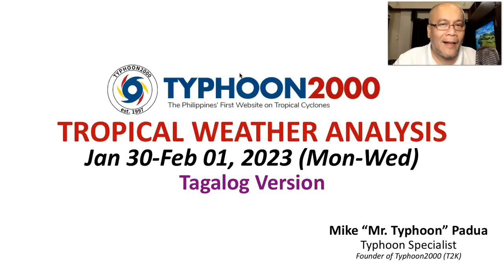Pagbuti Ng Panahon Inaasahan Sa Pagpasok Ng Pebrero Dahil Sa Paghina Ng Amihan At Shear Line.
Mr. Typhoon's Tagalog Update: Jan 30-Feb 01, 2023 (Mon-Wed)

Sunshine days expected beginning tomorrow & Wednesday (Feb 1) as the NE Monsoon (Amihan) & Shear Line begins to weaken across Bicol, Visayas and Northern/Eastern Mindanao. To find out more, check out our T2K Tropical Weather Analysis recorded at 10:00 PM Manila Time (14:00 GMT) Jan 30, 2023, as presented by Mike “Mr. Typhoon” Padua, Typhoon Specialist of Typhoon2000.